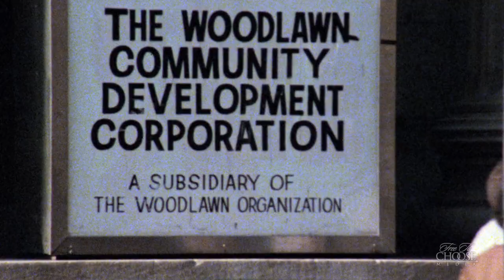Free To Choose 1980 – From Cradle to Grave – The Woodlawn Organization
What happens when government issues large grants? They often wind up feeding the bureaucracy and take away control of the situation from the people they are trying to help. See more in this clip from Free To Choose, Episode 4 “From Cradle to Grave”.